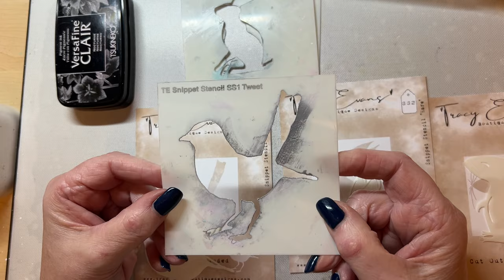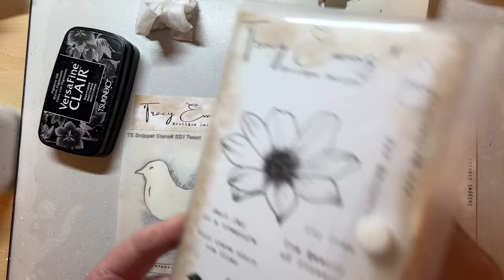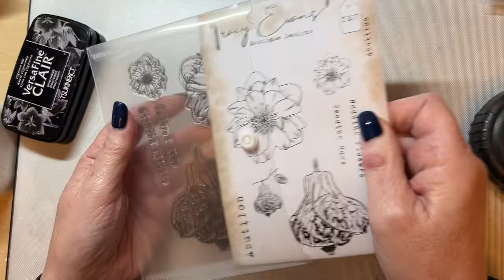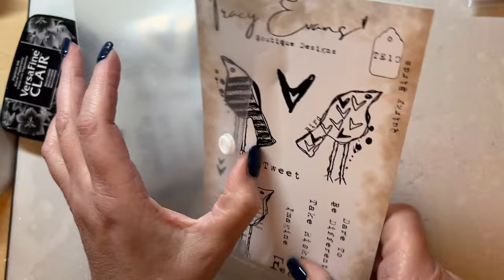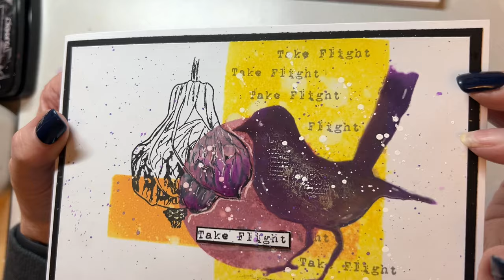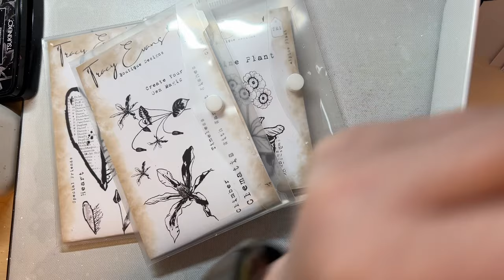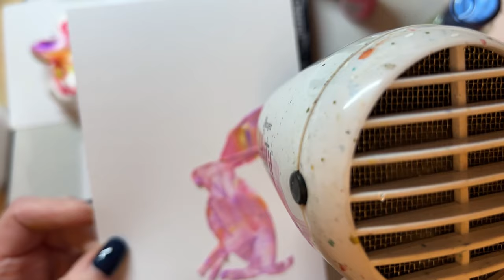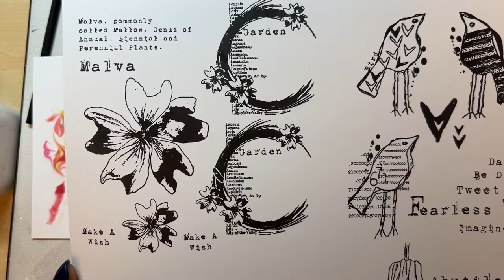New March Release From Tracy Evans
Products available from my website, link below;